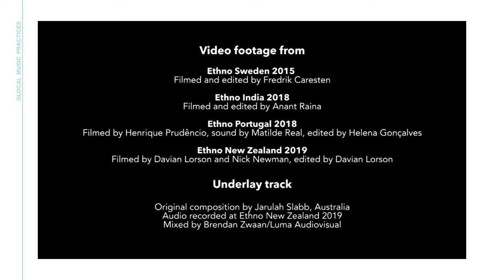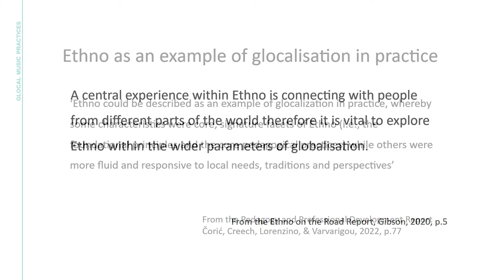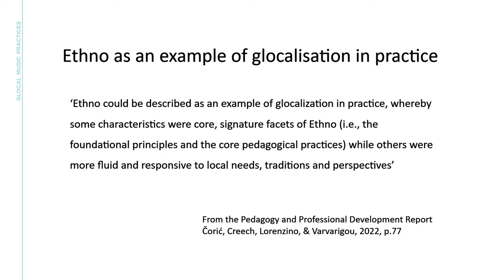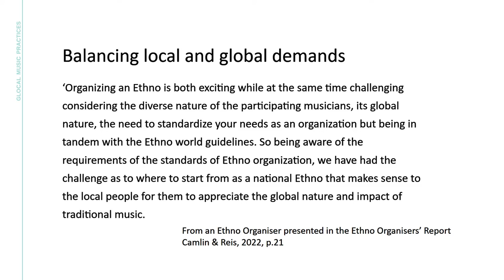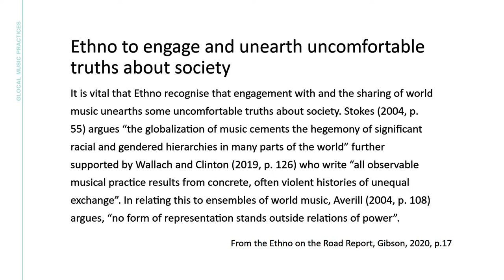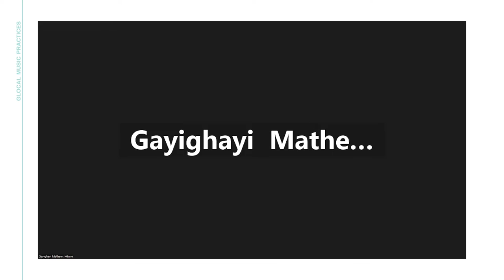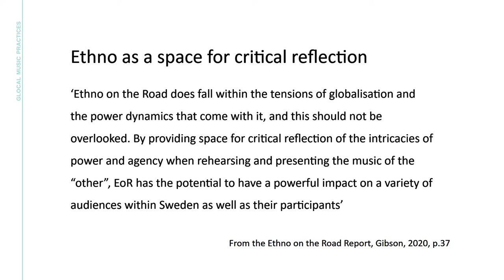ETHNO RESEARCH - Glocal music practices